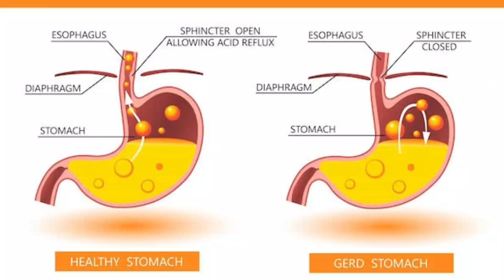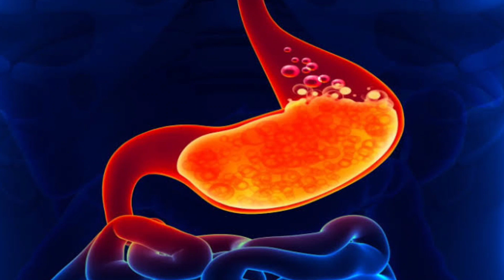Acidity,Hyperacidity,Acid reflux,Gerd Best Homeopathic Medicine!! एसिडिटी सीने में जलन गैस!!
Acidity,Hyperacidity,Acid reflux,Gerd Best Homeopathic Medicine!! एसिडिटी सीने में जलन गैस!!homepathy

Hello friends, Dr. Akash Saini, today in this video I have given you complete information about the symptoms of hyperacidity and hyperacidity and its very effective homeopathic medicine.With which you can completely cure your acid acidity, hyper acidity and acid reflux।

नमस्कार दोस्तों आज मैंने इस वीडियो में आपको हाइपर एसिडिटी के बारे में बताया है और इसके लक्षण और इसकी पूरी जानकारी दी है और हाइपर एसिडिटी बहुत अच्छी फैक्ट्री हूं पैथिक मेडिसिन के बारे में बताया है जिसे लेकर आप अपनी हाइपर एसिडिटी गैस एसिड रिफ्लेक्शन इन डाइजेशन की प्रॉब्लम को जड़ से ठीक कर सकते हैं धन्यवाद।

Nixocid syrup

15ml in the morning and 15ml in the evening, half an hour before eating, adding half a cup of water।

15ml सुबह 15ml श्याम खाना खाने से आधा घंटा पहले गुनगुने पानी में डाल कर